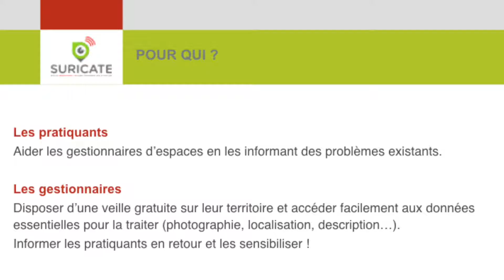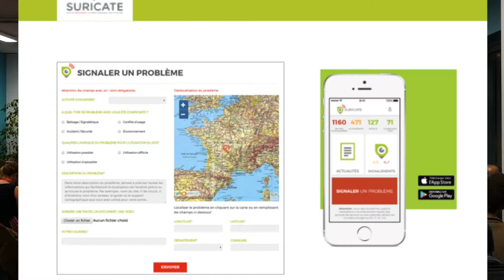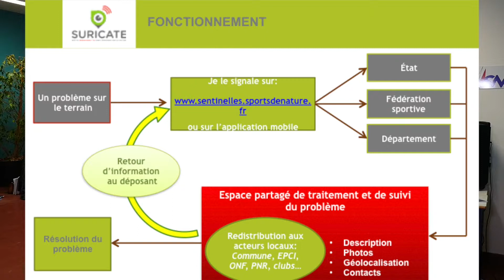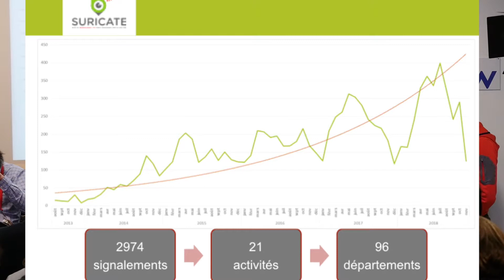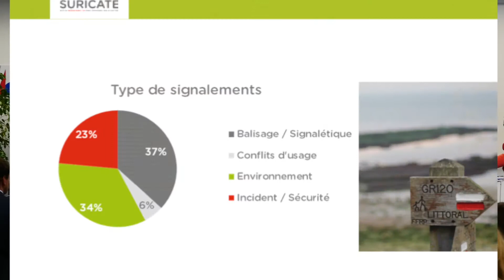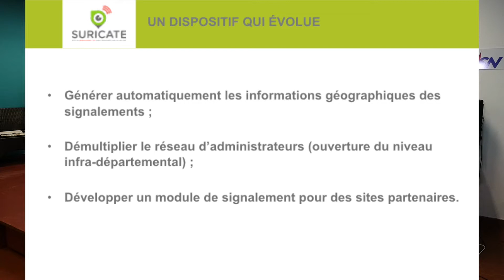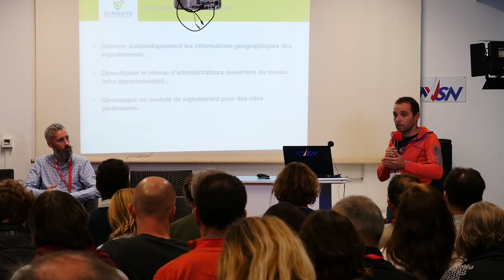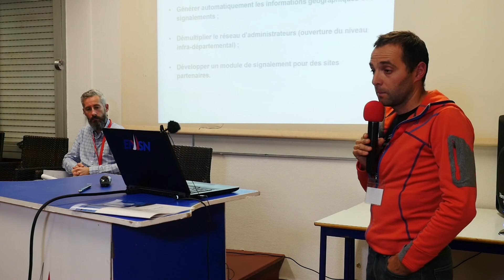Suricate, gestion partagée des problématiques d’accès et de qualité des sites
Suricate, gestion partagée des problématiques d’accès et de qualité des sites de pratique des activités nautiques, Benoît Peyvel (PRNSN)
Prise de son : Manuel Beaufils - Vibrassons

L'École Nationale de Voile et des Sports Nautiques est :
- un établissement national de référence, au service de tous les acteurs en France et à l'international
- un établissement connecté avec les acteurs des sports nautiques, de la mer et de l'environnement

L'ENVSN contribue au développement des sports nautiques et du nautisme via :
- la formation des professionnels du nautisme
- la préparation des sportifs de haut niveau aux échéances olympiques et internationales
- l'innovation et l'expertise des sports nautiques